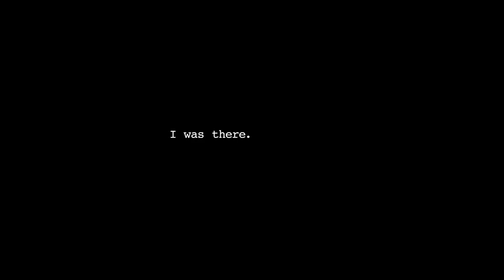I Was There - Dr. Oberoi | Mohit Raina | Mumbai Diaries | Amazon Original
For Dr. Oberoi, 26/11 was the toughest day ever. He was there. Get ready for Mumbai Diaries directed by Nikkhil Advani & Nikhil Gonsalves, created by Nikkhil Advani & Emmay Entertainment, produced by Monisha Advani & Madhu Bhojwani, an Emmay Entertainment Production.

Release Date - September 9, 2021 only on Amazon Prime Video